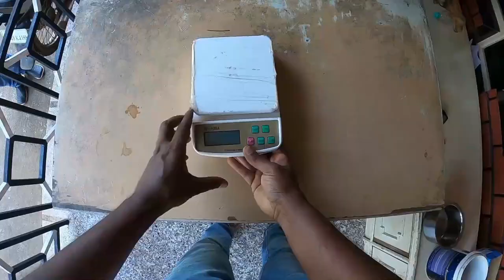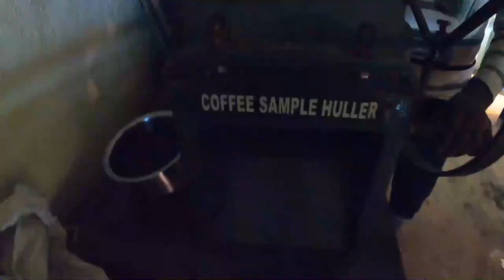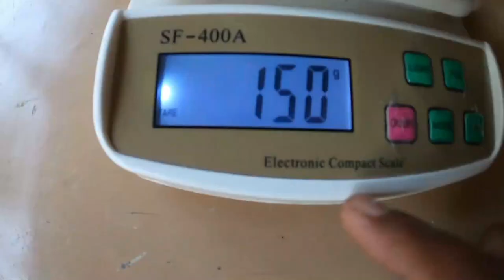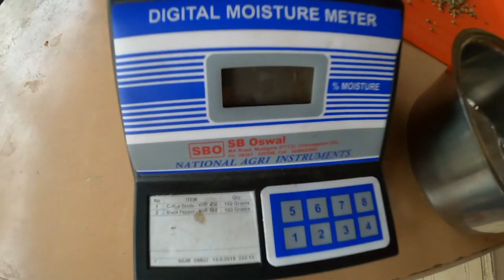HOW TO CALCULATE COFFEE PRICES INFORMATION ABOUT OT MOISTURE & EP RATE TO GET GOOD PRICE ON COFFEE